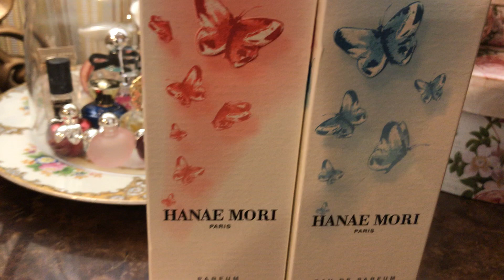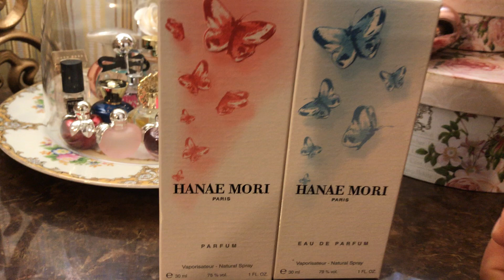Reseña Hanae Mori Parfum